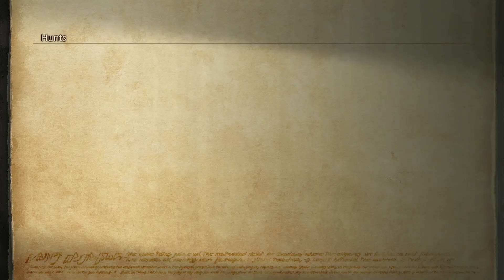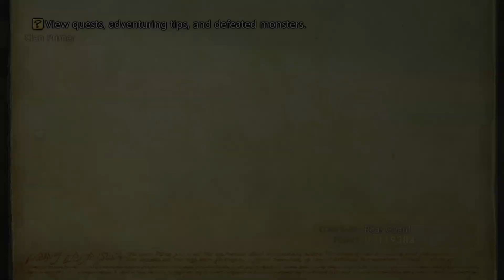Final Fantasy XII Blind Playthrough #24 Slimed Out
Entering the Henne Mines